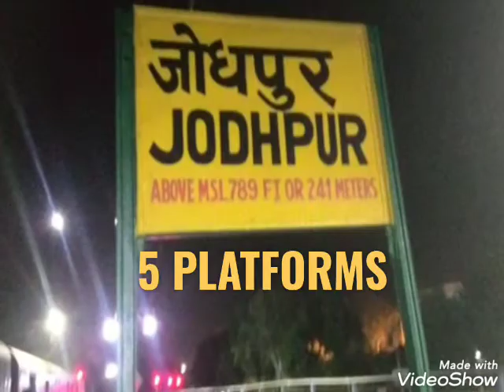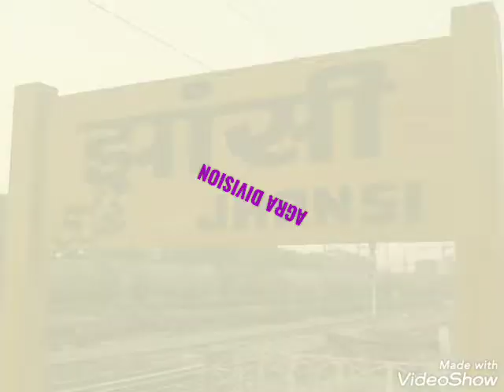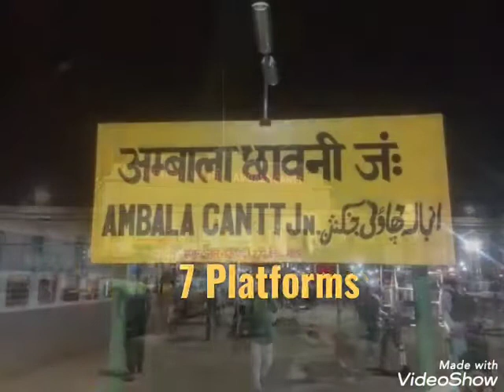Division wise Biggest Railway Station- part 2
Division wise Biggest Railway Stations Part-2
North side
NR, NER, NCR & NWR